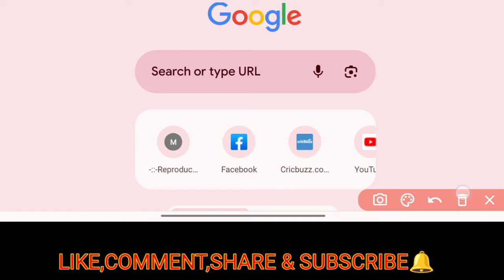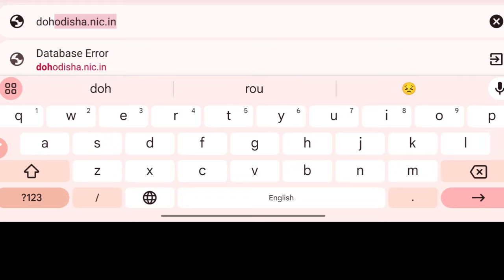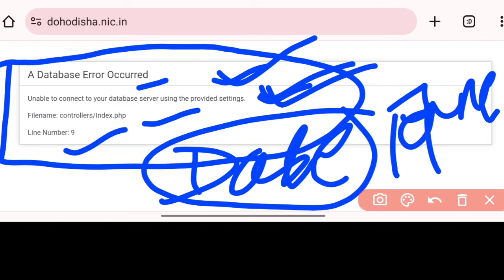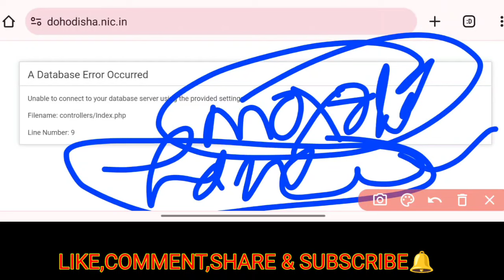🚨NURSING WEBSITE ERROR⚠️ ଆଉ APPLY କରିହେବ କି ନାହିଁ❓WEBSITE ଖୋଲୁ ନାହିଁ🚫ODISHA NURSING ADMISSION 24-25.